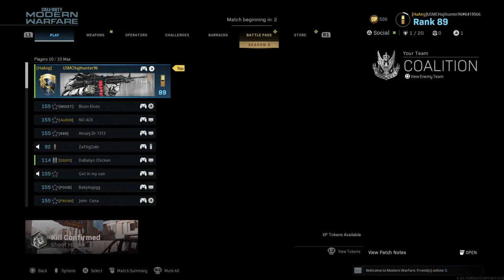Call of Duty®: Modern Warfare Rust RPG Play of Game